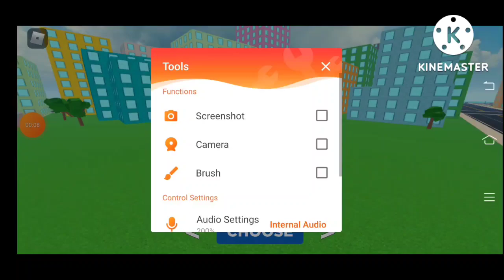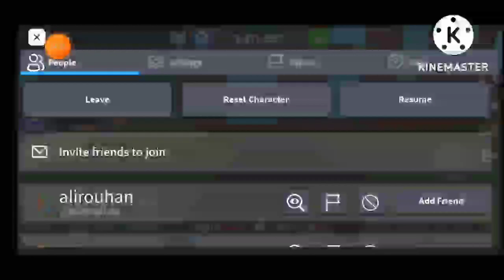car dealership tycoon part 3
why are you unsubscribe